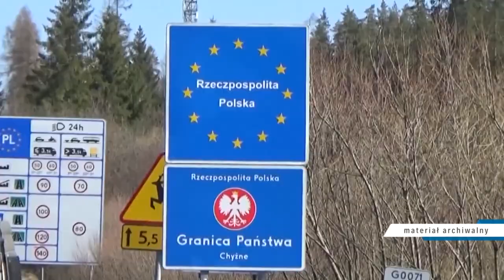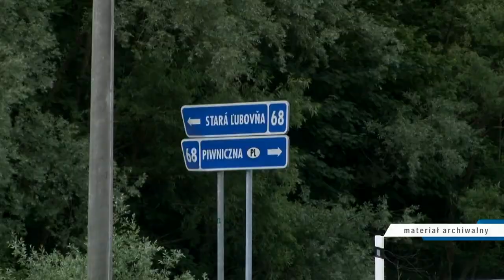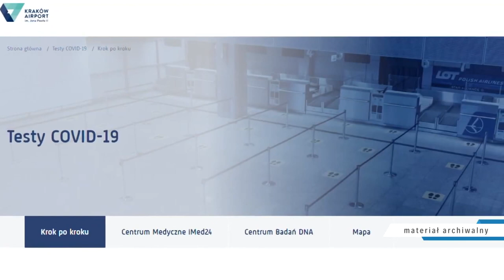Wracając do Polski np. z wakacji obowiązuje nas kwarantanna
Kiedy po powrocie do Polski obowiązuje kwarantanna? Gdzie należy ją odbyć i kogo dotyczy? Czy można jej uniknąć po przylocie? W każdym z krajów obowiązują inne przepisy regulujące sposób przekraczania granic. Warto je poznać, zanim wybierzemy się na wakacje.